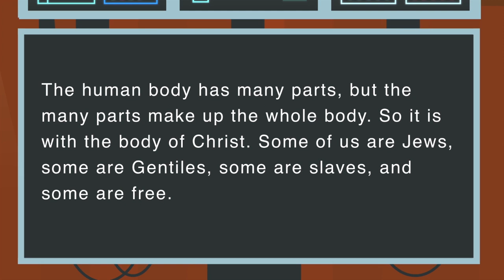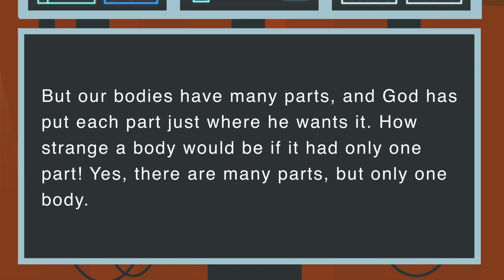Ritter Church Children’s Sunday School – Body Building 101 June 21, 2020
Join us for another outdoor lesson as Jennifer and her wonderful helper guide us through God’s plan for us in “Body-Building 101.” We will connect with our barnyard friends from “Trackers of Faith.” Help these precious ones grow in faith. From Ritter Church to you: Enjoy our classroom!